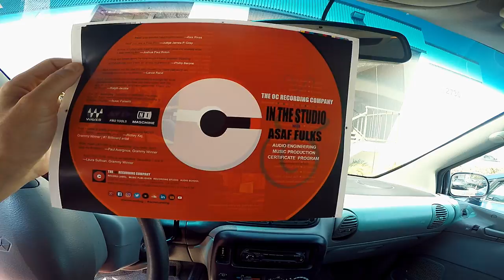The The Happiest Place on Earth [Guitar Center Fountain Valley]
"The Happiest Place on Earth" is Guitar Center in Fountain Valley! Asaf Fulks of The OC Recording Company chops it up with Carlo Rodas of GC Pro and gets an inside look at the Yamaha Montage keyboard synthesizer!

Chris Chatham | Yamaha Pro Music Division

Video by Asaf Fulks
Pam Jensen - Dance For Me Instrumental

THE OC RECORDING COMPANY
Orange County, California, USA